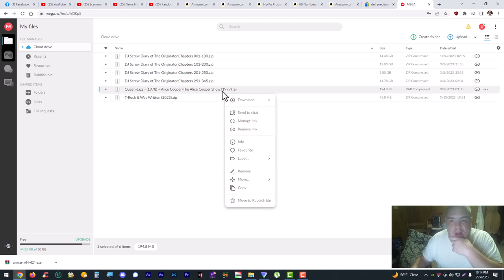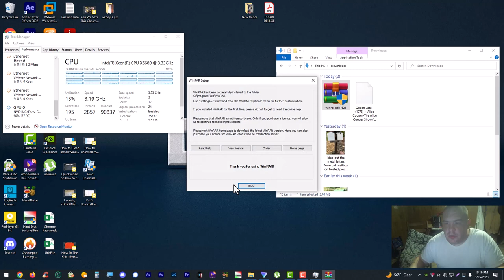How To Extract files Using winrar 2023